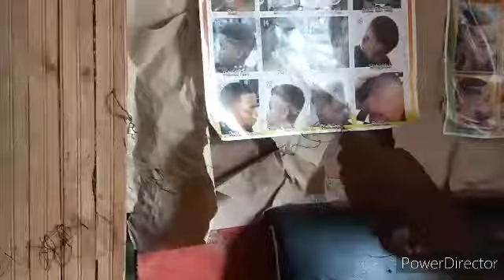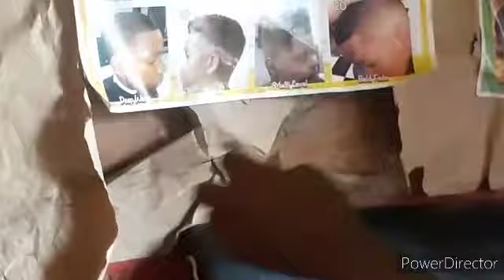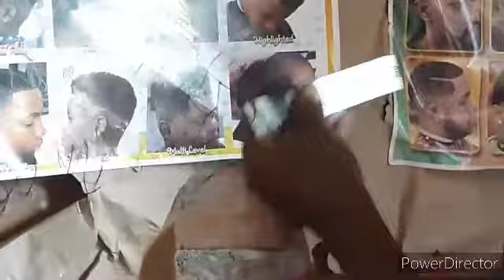Atarraya de nylon y cañamo